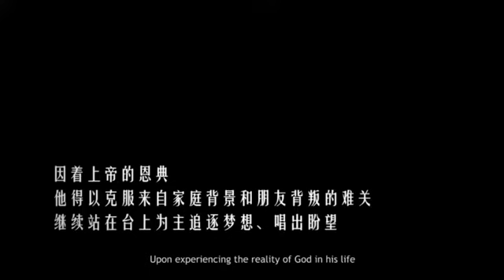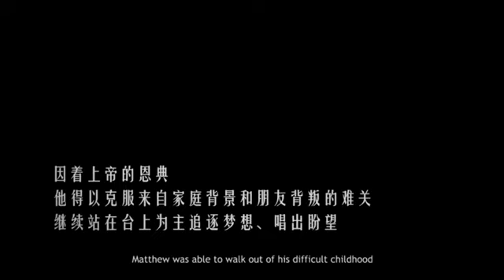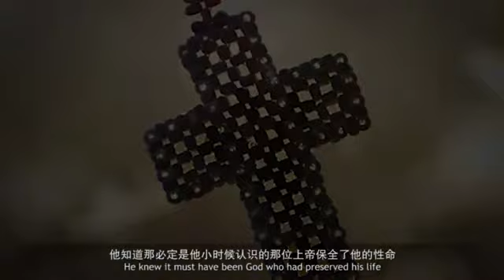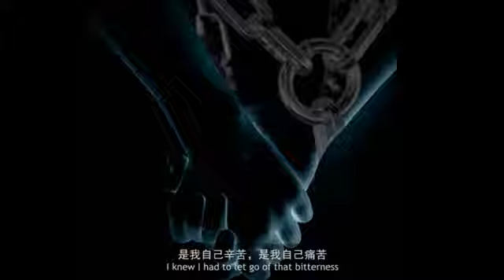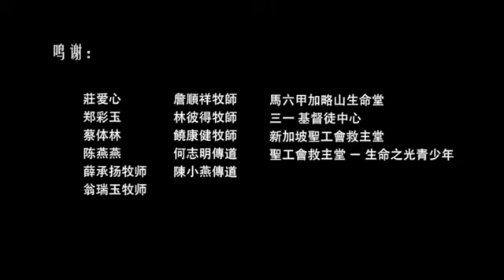陳主恩的故事《藉著盼望，追逐夢想》警察兒子逮捕吸毒的父親的故事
他來自一個潮州戲班家族。父母都是戲子。
也因為當時社會的風氣，在戲班長大的他，使他活在迷信，虛偽，毒品，幫派之中。然而，後來成為警察的他，不得不逮捕自己的親生父親。

他是個講義氣的人。因為信任帶他出道的知名敬拜主領，讓他用自己的名字向銀行貸款。然而這主領突然關閉音樂機構並離開新加坡，使他生命的第一次全職服事，就扛上了幾萬的債務，全家陷入經濟困境。

他深知，神允許並賜給他這一切的經歷，是為了讓人看到他破碎生命背後偉大奇妙神。接下來的20年，他到處傳福音，獨辦並參與各大小特會，佈道會等，在城市在小鎮，甚至到愛滋村，向近20萬人傳福音並見證金2萬人信主。

他的生命經文：
以弗所書 3:8
“我本來比眾聖徒中最小的還小，然而祂還賜我這恩典，叫我把基督那測不透的豐富傳給外邦人。”

“他鐵漢般的外表下，好難能可貴的擁有一顆溫柔的心。“
陳逸豪牧師

”他的生命見證仍是在進行著。“
伍炯豪牧師

期待這生命的故事，也能讓你看見，並認識他背後偉大奇妙神。